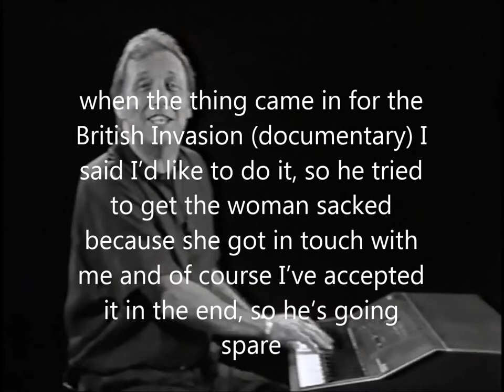Mike Smith after finding out Dave Clark has been turning down invites to events without asking him.